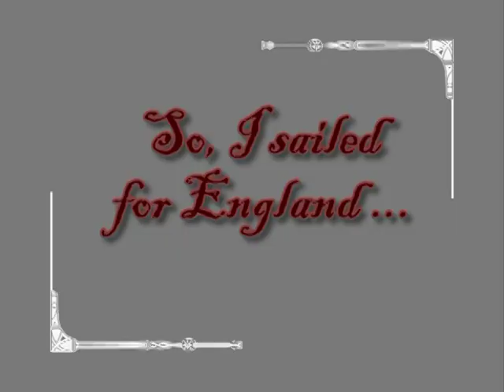Gen. David Wooster presentation from 2008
Jason Anderson portrayed Gen. David Wooster during Wooster's bicentennial celebration in 2008.